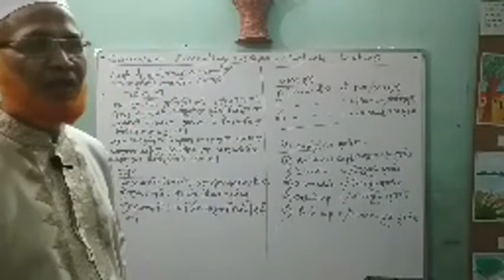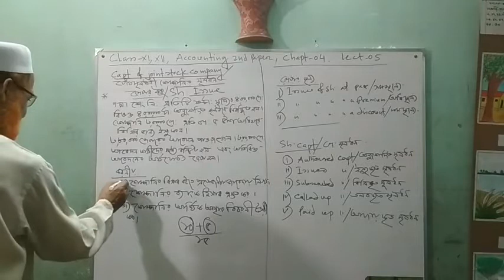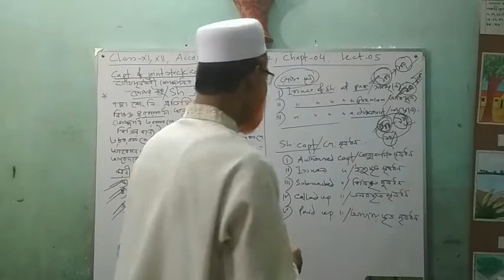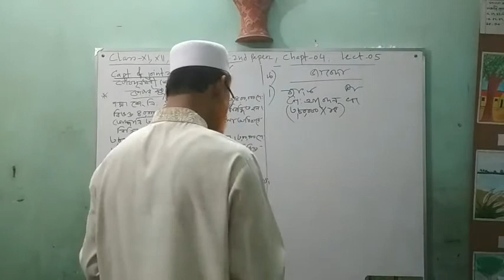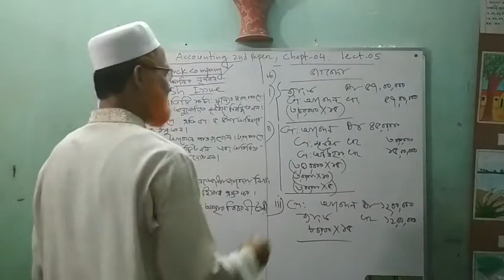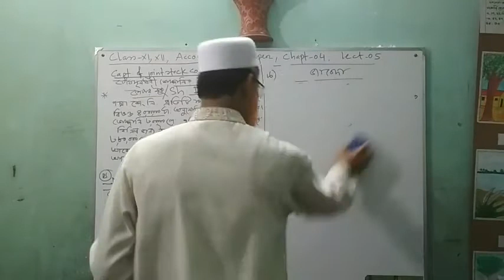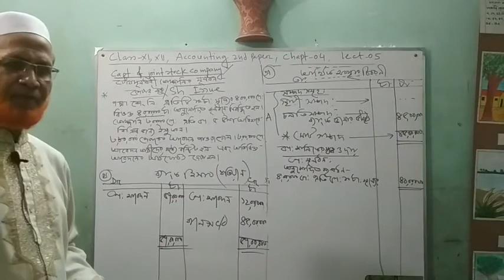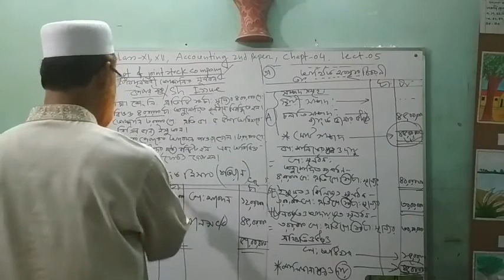Class - 12| Accounting 2nd Paper | Chapter - 04 | Lecture - 05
Video Credit:
Ahmed Bawany Academy School & College